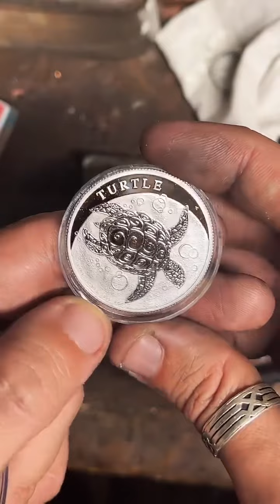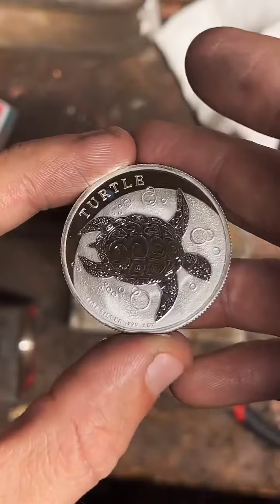Making a 1 oz fine silver turtle round into a ring 🐢